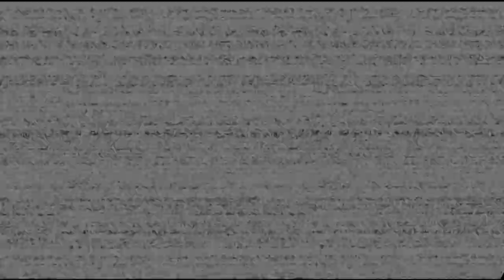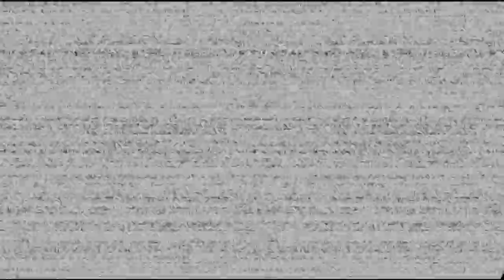A Hyena Plays FNAF Help Wanted || Ep. 2 I hate my job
ChaoticDennis as the Phone Guy.